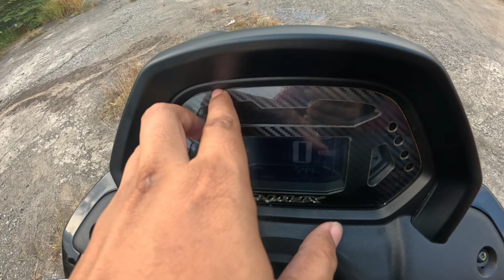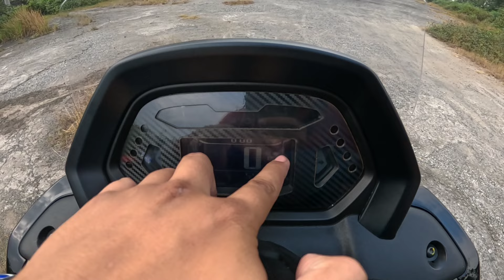UPDATE MODIFIKASI SI TOBRUT part2 || PASANG APA AJA SIH??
pasang modifan apa aja si di updatetan kali ini?
yah tentunya gw udah pasang modifikasian simple yang bikin nmax neo gw makin ganteng men, penaran apa aja?? semoga kalian suka dan semoga jadi refrensian buat kalian yang sedang nyari nyari contoh modifan nmax terbaru ini